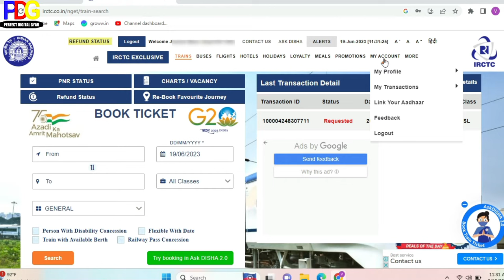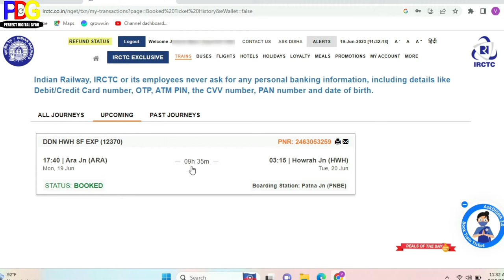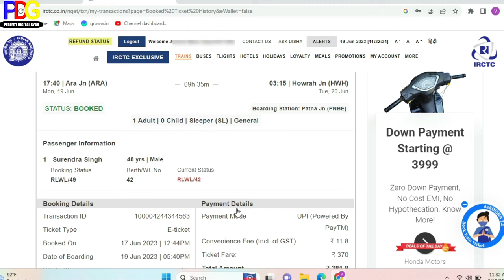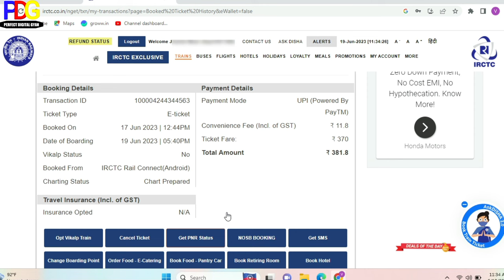ट्रैन टिकट का SMS नहीं आया हो या Delete हो गया हो तो दुबारा कैसे प्राप्त करे....train ticket massege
Hello Friends 🙏🙏🙏🙏
ट्रैन टिकट का समझ नहीं आया हो या डिलीट हो गया हो तो दुबारा कैसे प्राप्त करे...
Train ticket massege deleted
train ticket message deleted how to recover
If you did not understand the train ticket, then how did you come?
train ticket message not received
Train ticket ka sms nahi aya to kya kare
Ticket ka sms Kaise recover kare
Chart Prepared ka baad bhi sms nahi aya
Chart Prepared ka Baad bhi massege nhi to kya kare
Ticket ka massege kaise aay ga
Ticket ka sms kasie received kare
Ticket sms received
Ticket massege received
Waiting ticket confirm hone ka baad sms nhi Mila to kya kare
Sms delete ho gaya to kaise receive kare
Irctc ticket msg delete ho gaya to kya kare
IRCTC ka msg delete ho gaya phir kaise aay ga massege
Ticket ka massage delete ho gaya phir kaise aay ga sms
Ticket ka massage nahi aaya to kya kare phir se kaise aay ga sms
Phone se ticket ka sms delete ho gaya kaise phir se receive kare
Phone se ticket ka massage delete ho gaya to phir se kaise massage receive kare
IRCTC massege not recieved
IRCTC massege deleted how much recover